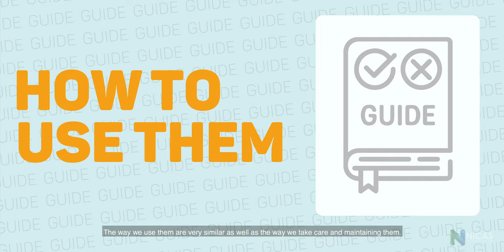Numatic Vacuum Cleaner Quick Start Guide | How to Use Numatic Vacuum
This video demonstrate a quick start guide on how to use Numatic Vacuum Cleaner so that you can the most out from the Numatic Vacuum Cleaner.

It show when to change the dust bag, how to change the dust bag and the sign of when the vacuum bag is full.

The video also show how to operate the vacuum, what to do when the suction is too strong and how you can utilise the tools given to maximise the cleaning task.

It also show how you can take care of the vacuum cleaner and when you should service the vacuum so that it can run continuously whenever you need to use the vacuum.